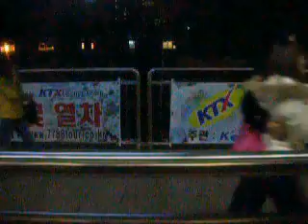noryangjin-yongsan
korea train